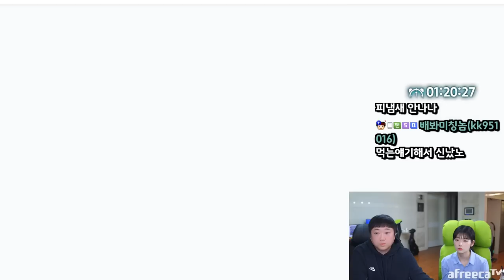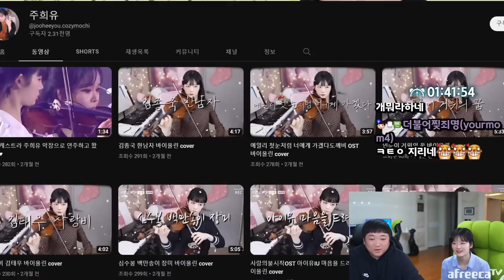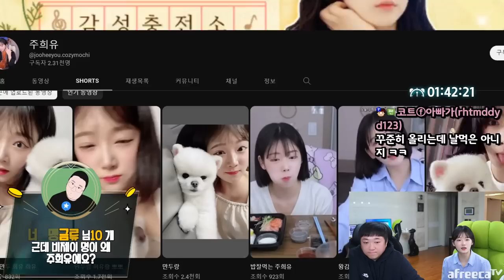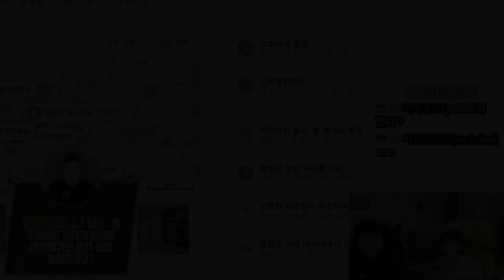웃음이 나오는데 어떻게 참아요 ㅋㅋㅋㅋ (23.03.21-3)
[음원출처]